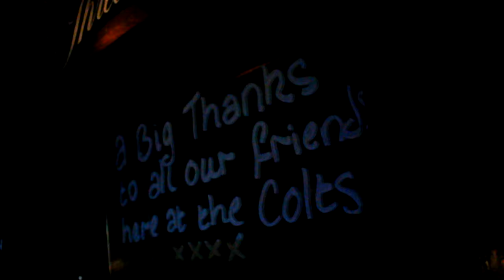EXPLORING HAUNTED ABANDONED PUB GONE WRONG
SO THIS PUB GOT SHUT DOWN BECAUSE A CAR ACCIDENT AND WE EXPLORED THE PLACE AND HEARD THINGS! IF THIS GITS 100 LIKES WE WILL COME BACK AND EXPLORE THE CELLER SO YEAH
Thanks for watching another video, press that big red "Subscribe" button and get this video to 50 Likes, stay tuned for more content, leave your video suggestions in the comment section below or contact me on my social medias below:

YouNow:Danstewartyt

Or use my links

xxx